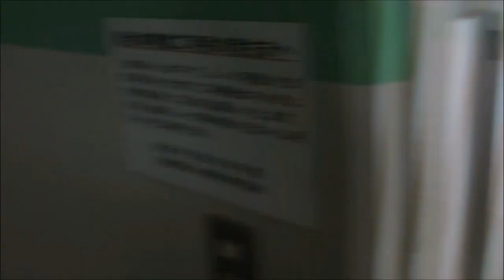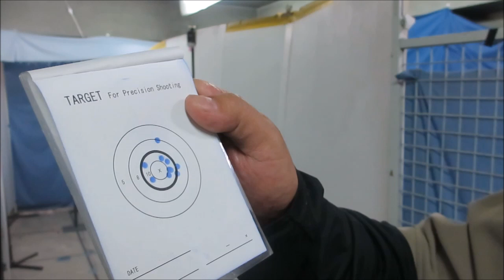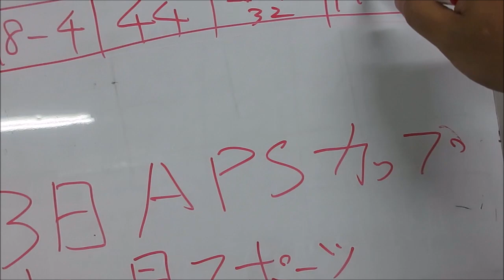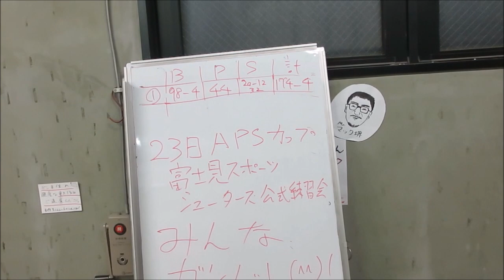ＡＰＳどうでしょう ＡＰＳカップ練習の記１５８＆富士見公式前日設営